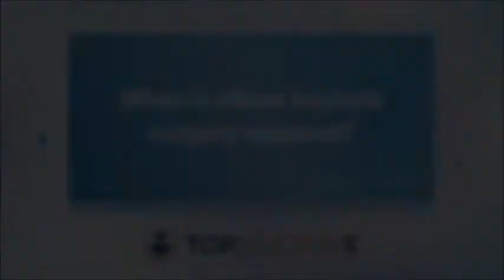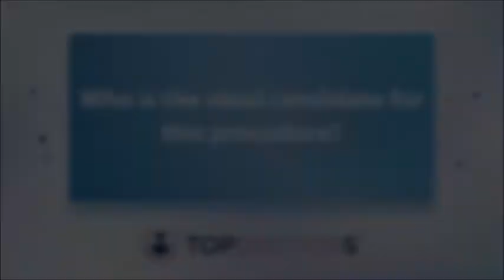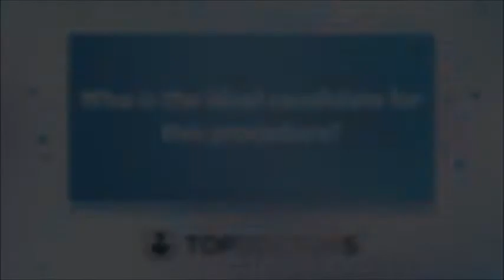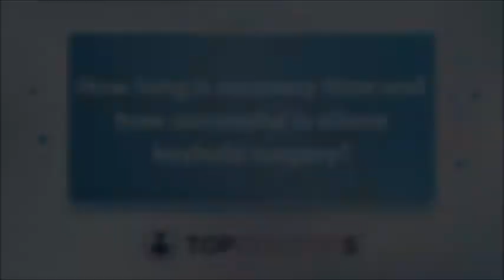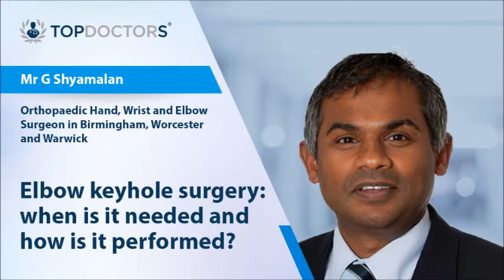Elbow keyhole surgery: when is it needed and how is it performed? - Online interview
Who is suitable for elbow keyhole surgery and just how successful is it? On hand to provide the answers to these key questions is esteemed orthopaedic hand, wrist and elbow surgeon, Mr G Shyamalan.

In our latest online interview, Mr Shyamalan also informs us when and why elbow keyhole surgery is performed, and what exactly happens during the procedure.

If you are experiencing elbow pain at present and are considering your options with regards to treating the issue, you can consult directly with Mr Shyamalan via his Top Doctors profile here today